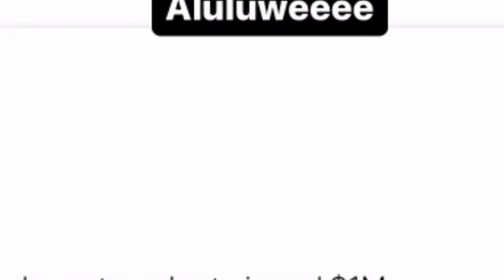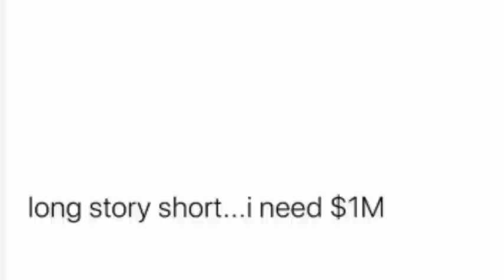LEO KUNA NINI? Zuchu Amemtumia Ujumbe Huu Diamond Kisha Kutoweka Instagram